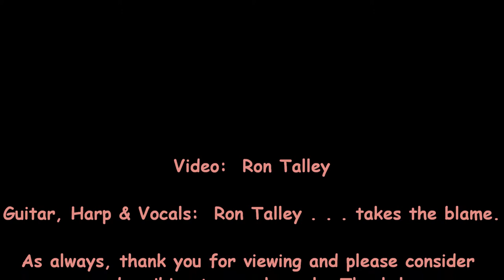"You're The Kind Of Woman Makes A Man Lose His Brains!"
The title I've given it is not the title is usually goes by I guess.  But then songs passed down like this often change titles in the course of the years, decades, centuries.  In any case, it is one funny little ditty.  :-)

Ron